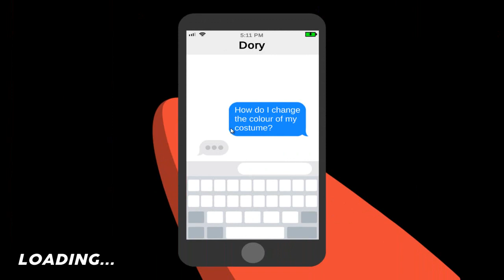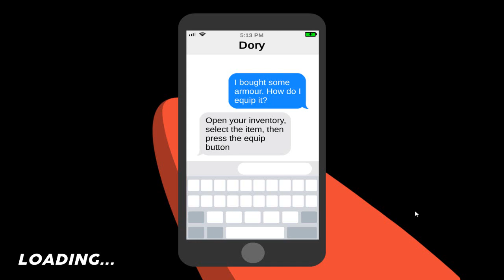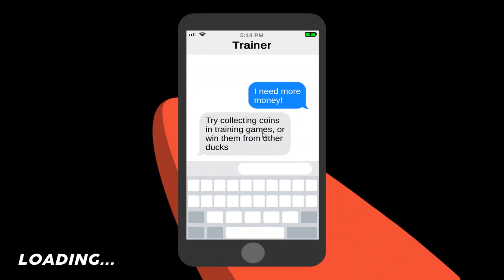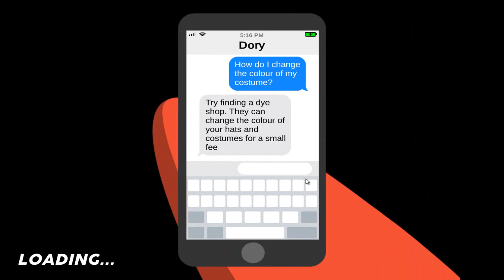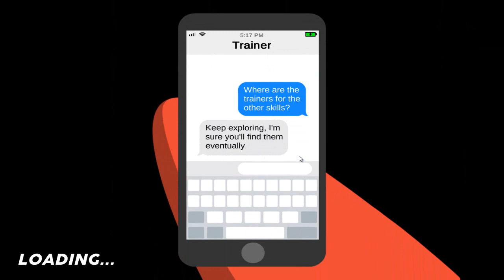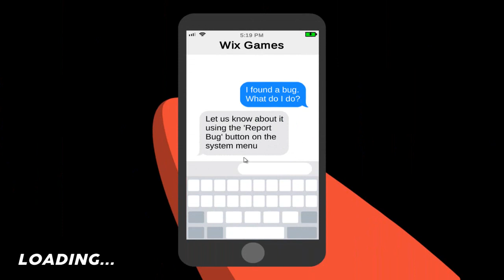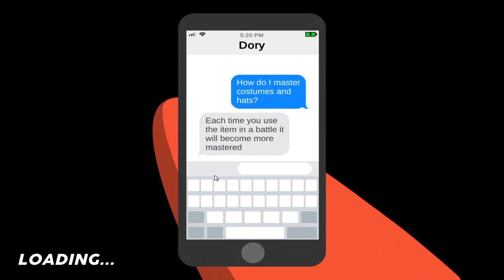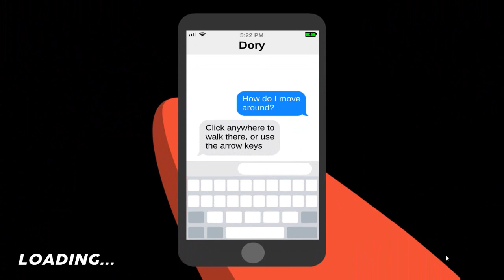Duck Life: Adventure - Ep.20 Puzzle Master!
Welcome back to another episode of Duck Life: Adventure!